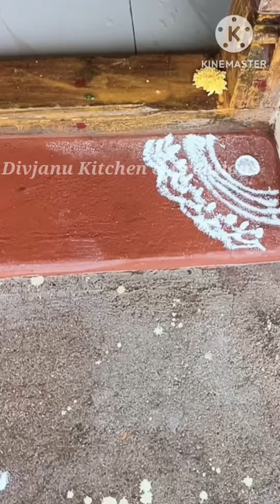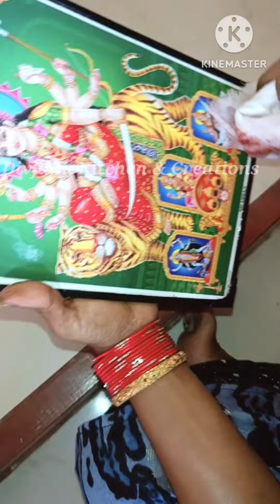Thursday Sai Baba Pooja | Sai Baba's Favourite Dal Kichadi | Sai Baba's Arathi | Sai Baba's Abishek